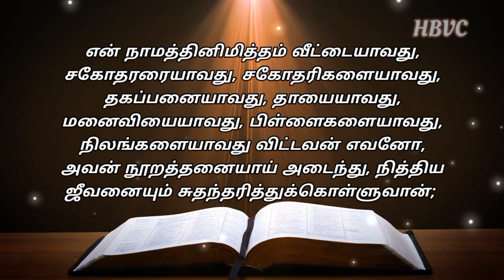Holy Bible Verse Channel || இன்றைய வசனம் || Today Bible Verse|| 20/08/2021🙏🙏